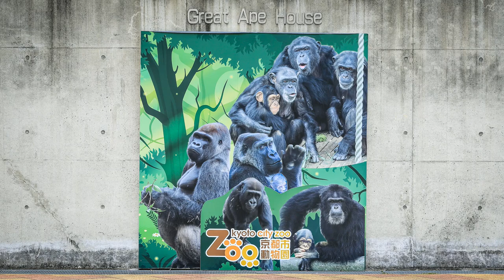キンタロウ、食糞をする。【京都市動物園、ニシゴリラの家族】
詳しくはわかりませんが、キンタロウだけでなくモモタロウなどでも見ることがある食糞。
滅多に見ることはありませんが、特別なことでないようです。
専門家でないのでそれ以上のことはわかりません。

2000年7月3日生
2010年に京都市動物園に来ました。

1986年6月24日生

2011年12月21日生

2018年12月19日生

【EOS MOVIE】